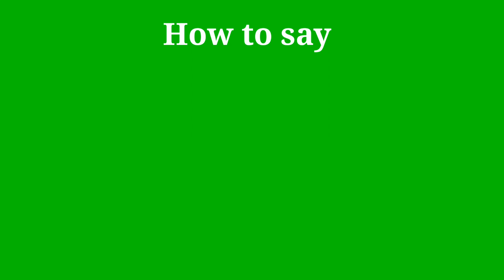How to pronounce Bloodshot | Bloodshot pronunciation